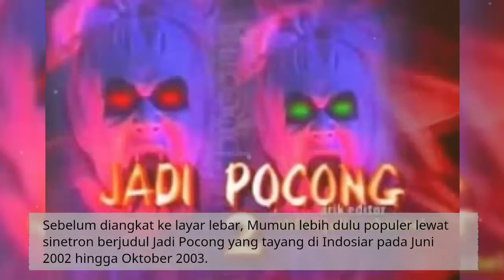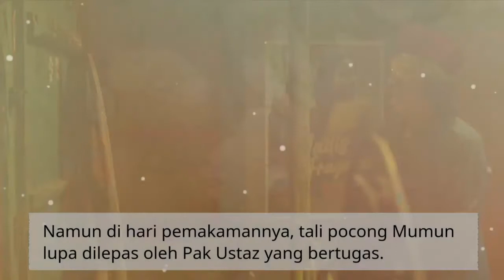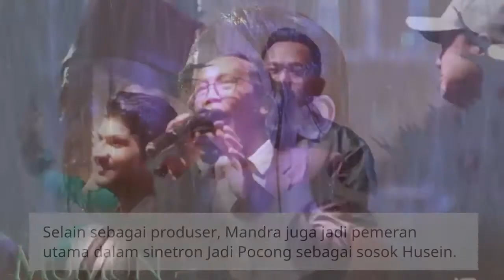🔴 Alur Cerita Film Bioskop Mumun 2022 Acha (Jadi Pocong Jaman Dulu episode 6+7) FULL MOVIE Trailer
1. Diangkat Dari Sinetron Legendaris 00:00:28,000
2. Sinopsis Film Mumun 00:00:51,000
3. Acha Septriasa Perankan 3 Karakter Sekaligus 00:01:12,000
4. Diduga Berdasarkan Kisah Nyata 00:01:39,000
5. Mandra Terlibat Dalam Pembuatan Film 00:01:54,000
6. Digarap Sutradara Kondang 00:02:13,000
7. Obati Kerinduan Masyarakat 00:02:38,000